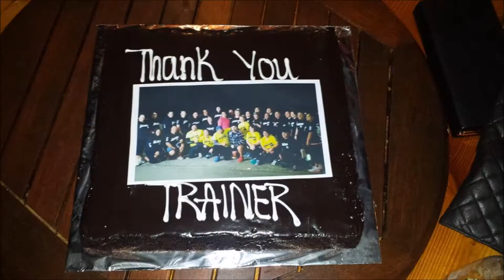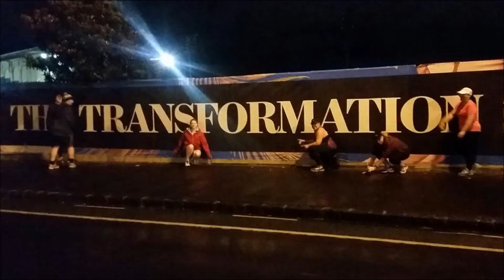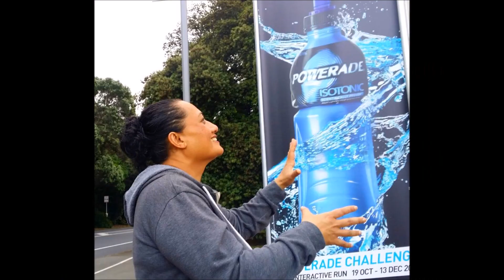DOUG HEALEY VLOG31 : RECAP ON 2015